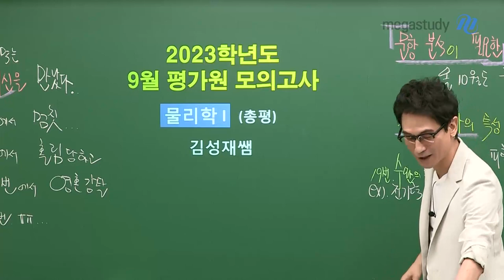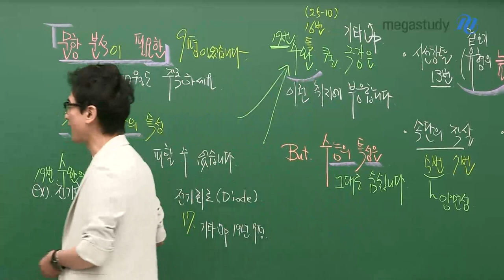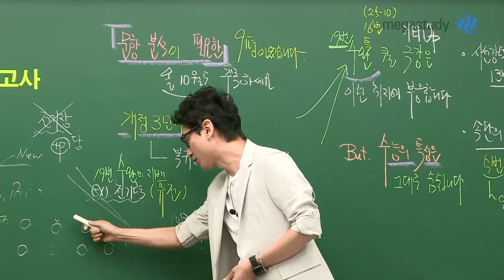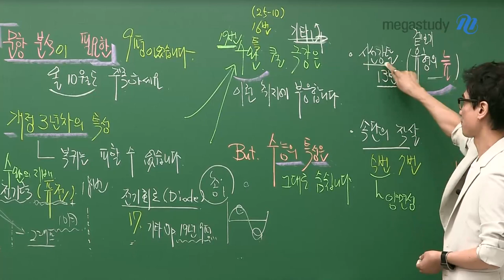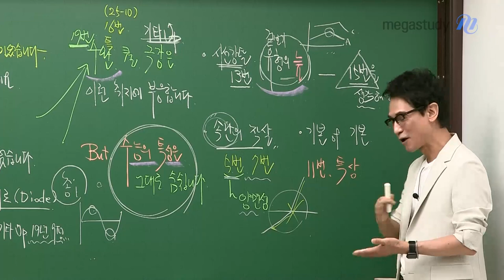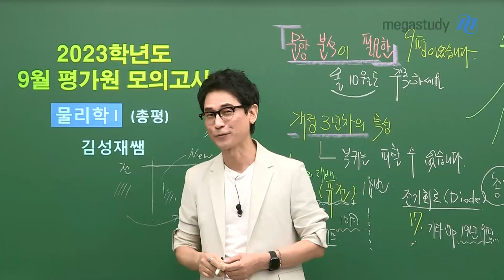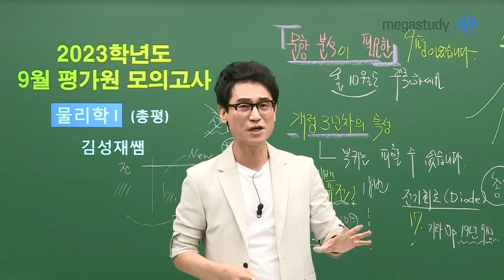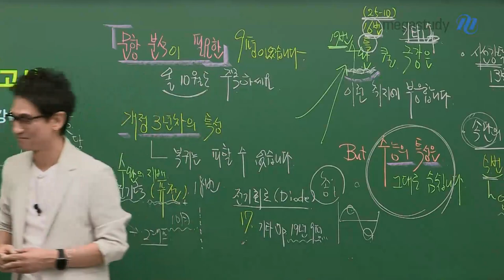[메가스터디] 물리학 김성재쌤 - [9월모평] 물리학I, 타임어택에 대비하자!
모두들 시험보느라 고생 많으셨습니다!
9평 이후 학습법의 개선이 더욱 중요합니다!

1. 시간이 부족할 수 있었던 문항
- 5, 8, 13, 15, 17, 18, 19, 20번
- 5,7번: 속단하며 풀이하지 말 것
- 13번: 새로운 유형처럼 보일지라도 수능의 특성은 그대로 녹아들어 있음

2. 개정 3년차의 특성
- 복귀는 피할 수 없다!
10월 학평의 문제 유형에도 주목할 것

타임어택에 대비하기 위한 학습을 하는 것이 중요합니다!
16번 문항까지는 두 번 읽어서는 안되며,
고난도 킬러 문항 역시 2분 안에 풀기 위한 연습을 충분히 하는 것이 중요하겠습니다!

마지막까지 물리학 만점을 위해
모두들 화이팅합시다!!